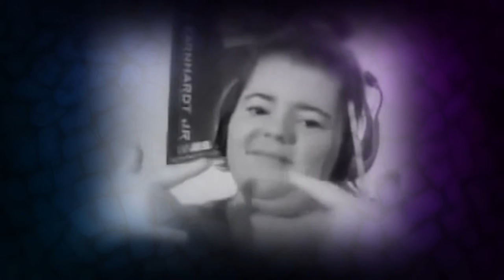Kizzume's Mystery Commercial Theater Ep 18: Brown